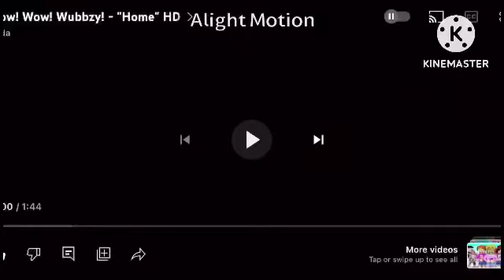Wow! Wowl Minirabbid! - "Home” HD In Going Weirdness Every